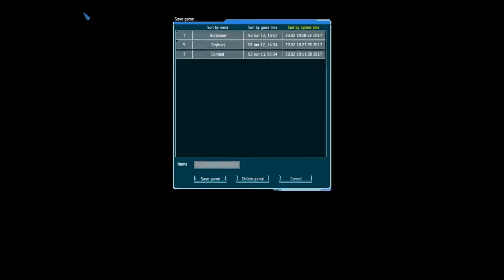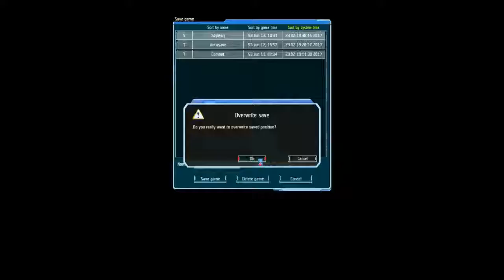Let's Play UFO: Afterlight - Episode 17: The Expedition Is Early This Year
Another case of the Mars timeline not matching up with the Earth timeline. Aftershock hasn't even started and already the Reticulan Expedition is here to stop their traitorous brethren.

Maybe that's why they also came to Earth with a damaged ship...